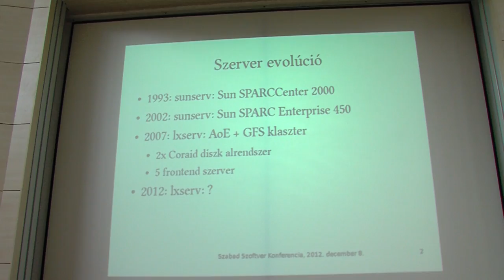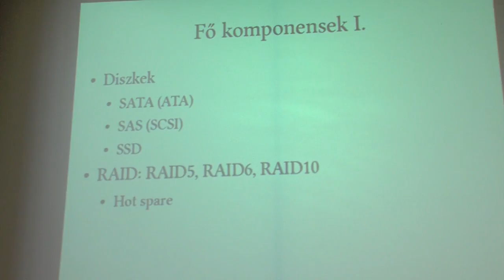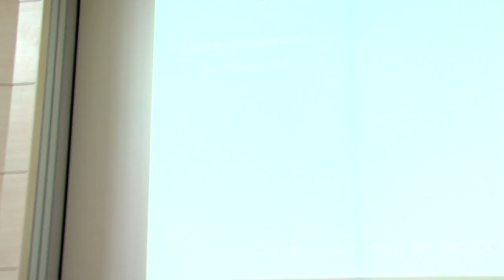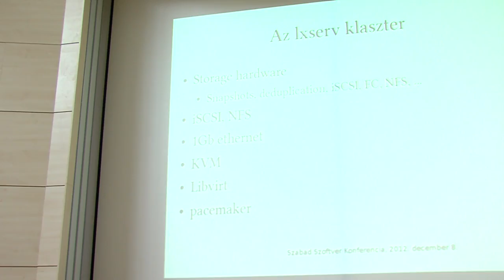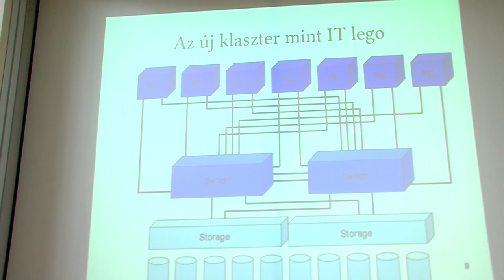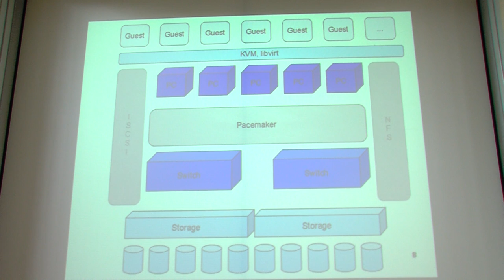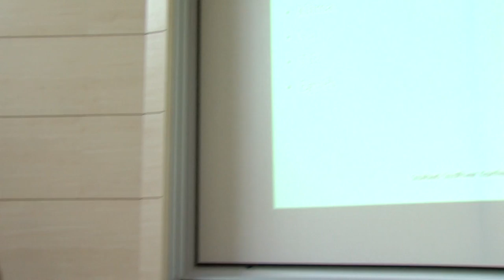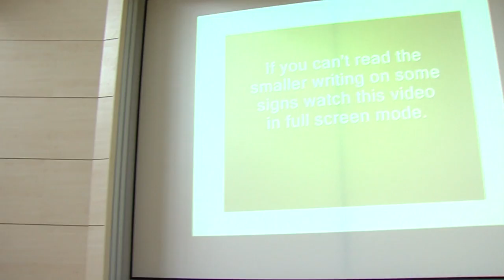Kadlecsik József: Legózni jó! - Virtualizáció szabad szoftverekkel